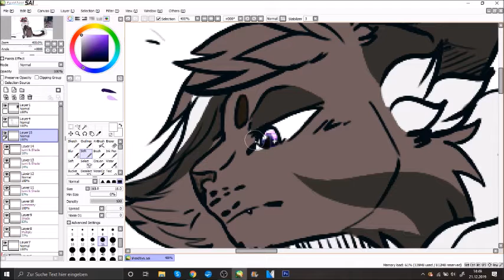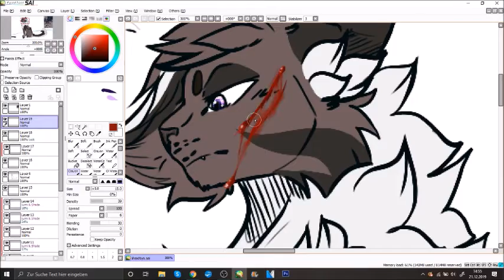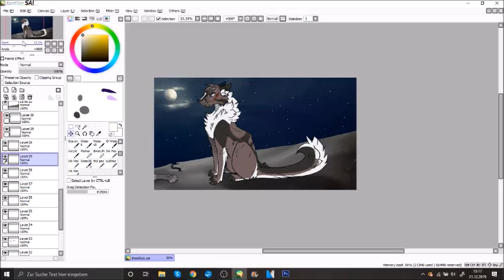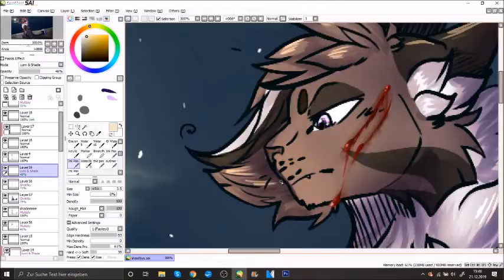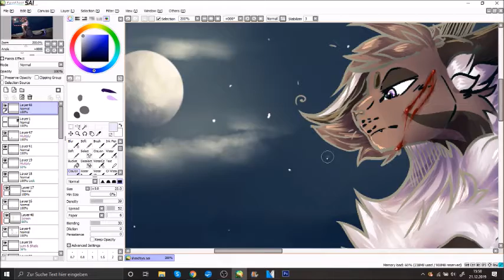DTIYS for eyeless Shai//Speedpaint//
yes I hope I wont get a strike for the music lmfao welp.

this is a picture for a dtiys on insta, yeseyssy

uhm yeaaaaaaa I thought I give u sum grandson music cuz shai/silver loves him, i guess

soo hope u like that pic silv and also hope ya all liked the speedpaint owo

S
P
E
E
D
P
A
I
N
T

dewwee

Music!